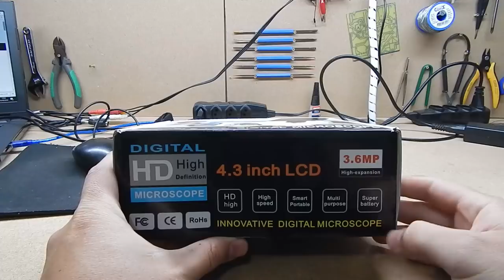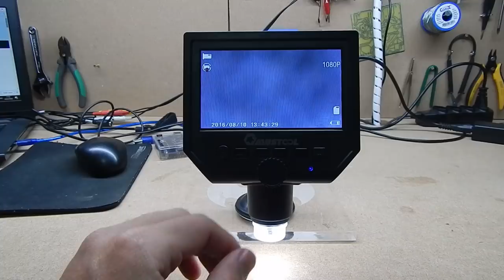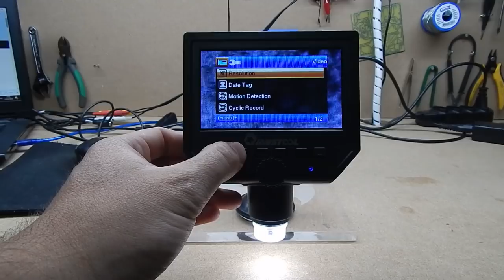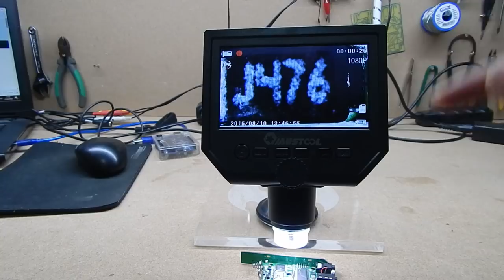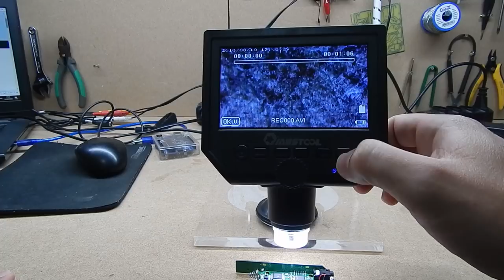Microscópio digital para eletrônica Full HD - Review #7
Fala Projetistas, confiram mais um review. Tenho certeza que este equipamento vai ajudar muito em vários projetos.